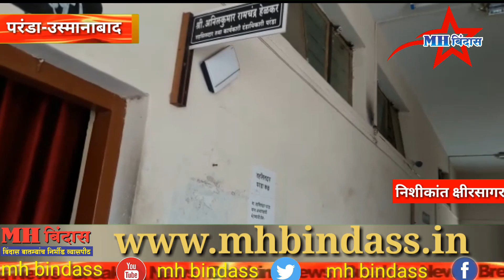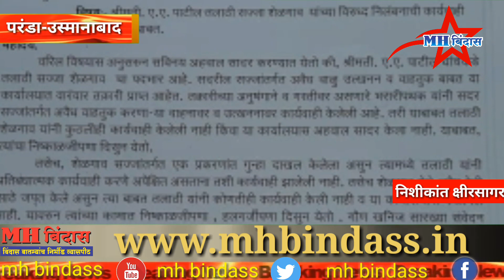™️ MH Bindass-त्या तीन तलाठ्यांचे नियमबाह्य निलंबन मागे-तहसिलदारांच्या चौकशीचे आदेश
परंडा तालुक्यातील तलाठ्याचें नियमबाहय निलंबन मागे, तलाठी संघटनेच्या तक्रारीवरूण तहसीलदारांच्या चौकशीचे दिले जिल्हाअधीकाऱ्यानी आदेश. नदीपात्रातील, वाळु चोरी थांबवणे, गस्तीपथक तयार करणे, अवैध वाळु साठा करणाऱ्यावर कार्यवाही न करणे, वाळु चोरी विषयी माहीती न देणे, शासकीय कामात दिरगांई करणे यासह इतर कारणास्तव परंडा तहसीलचे शेळगाव, वाटेफळ व खानापुर या सज्जाचे तलाठी अनुक्रमे श्रीमती पाटील, श्री देडे व श्री भोसले यांना तहसीलदार श्री अनिलकुमार हेळकर यांनी उपविभागीय अधीकाऱ्यानमार्फत निलंबीत केले होते, याबाबत तलाठी संघटनेने या निलंबनाच्या विरोधात जिल्हाअधीकारी डॉ राधाकृष्ण गमे यांच्याकडे धाव घेवुन तहसीलदार च वाळु तस्कारांना पाठीशी घालत असल्याचा आरोप करूण आमचे नियमबाहय झालेले निलंबन तात्काळ माघारी घेवुन तहसीलदार श्री हेळकर यांची चौकशी करण्याची मागणी केली होती या बाबत निवासी उपजिल्हा अधीकारी श्री राजेंद्र खंदारे यांनी दि 21 रोजी उपविभागीय अधीकारी श्री स्वप्नील मोरे यांना पत्र काढुन सदरील तीन तलाठ्यांचे नियमबाहय केलेले निलंबन तात्काळ मागे घेवुन तहसीलदार श्री अनिलकुमार हेळकर यांची चौकशी करूण सात दिवसाच्या आत अहवाल सादर करण्याचे आदेश देण्यात आले असुन या आदेशाने महसुलचा कंपु हादरला आहे. एकुणच तहसीलदार यांची चौकशी करणे व संबधीत तलाठ्यांचे नियमबाह्य निलंबन या गोष्टीवरूण तहसीलदार श्री हेळकर यांच्यावर आज तरी चौकशीला सामोरे जाण्याची वेळ आली आहे... निशीकांत क्षिरसागर, उस्मानाबाद परंडा